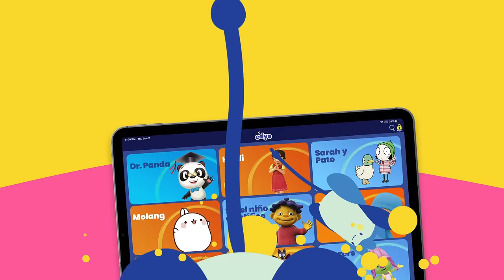Edye ahora disponible en Movistar